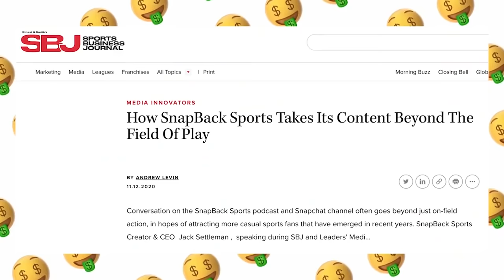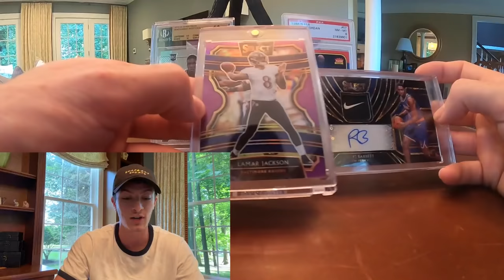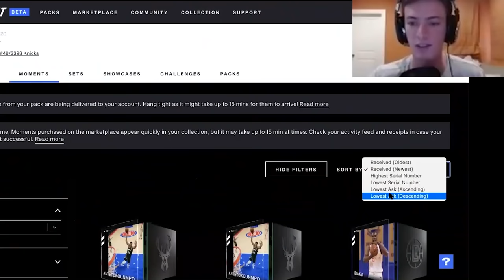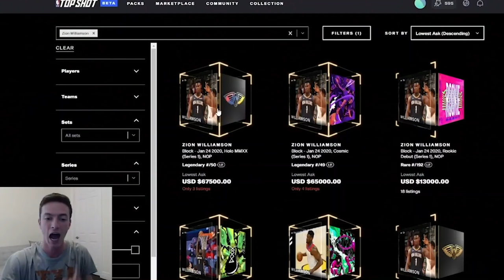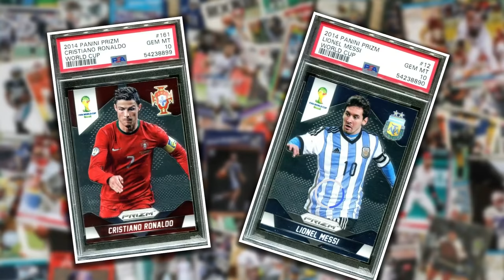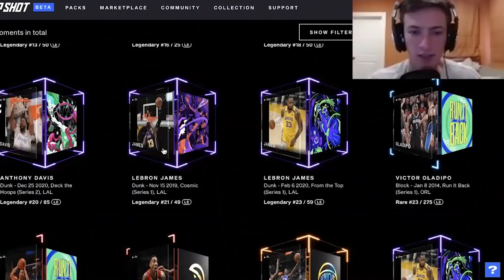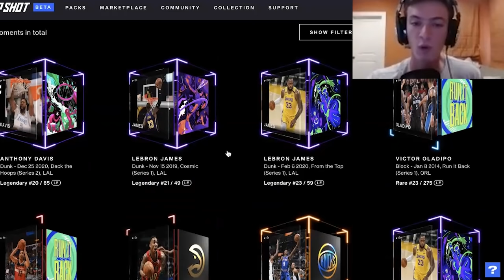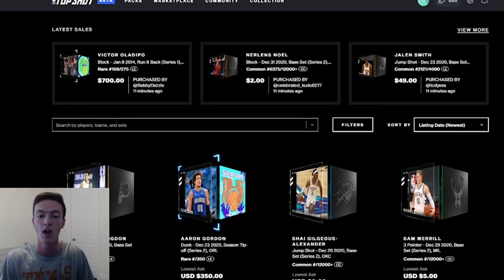Cooper Kupp Should Be A Frontrunner For NFL MVP? | Take The Points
Should a WIDE RECEIVER be in the conversation for NFL MVP? Jordan Schultz thinks so and here's why! Check out this episode of Take The Points (presented by Betfred Sports) where Jordan is joined by NFT superstar, Jack Settleman.

Must be 21+. Wagers only accepted in IA, CO and PA. Gambling Problem?